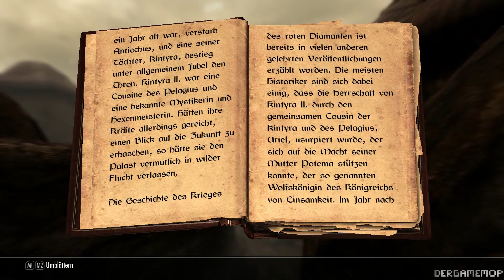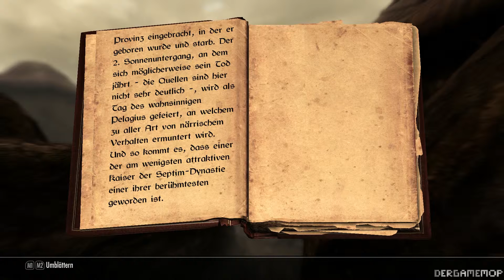Der Wahnsinn des Pelagius - Die Bücher von Himmelsrand Teil 10 - Deutsch/German...1080p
Eine Lesung des Buch's "Der Wahnsinn des Pelagius" aus der Deutschen Version des Spiel's Skyrim

Bei Fragen Bitte teil 1 Ansehen

Feedback ist Willkommen